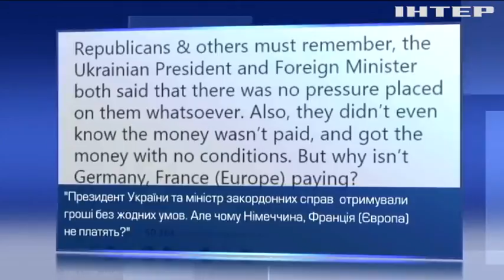Дональд Трамп дорікнув Європі у недостатній підтримці України